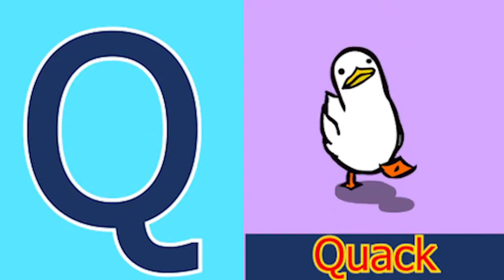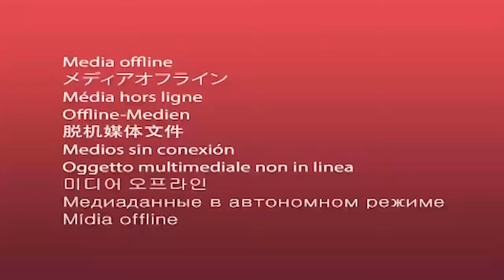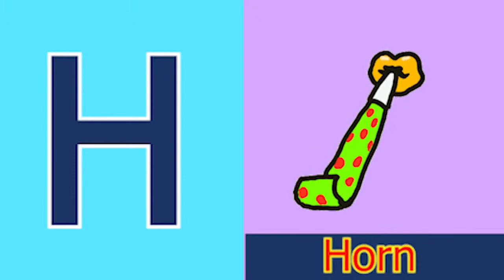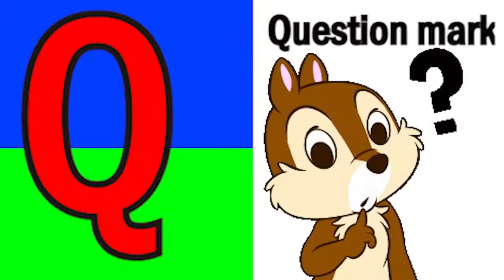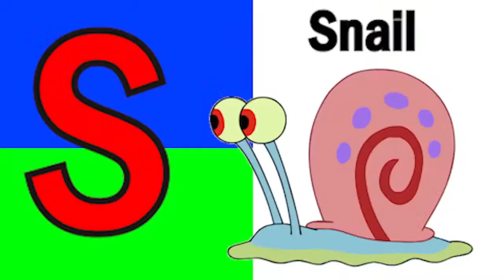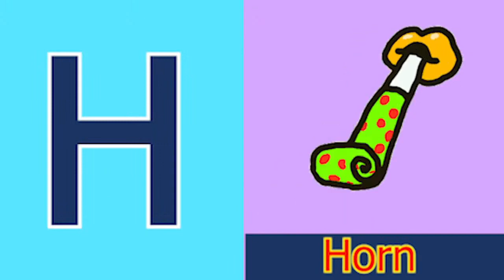ABCD Phonics song abcd Two words Nursery rhymes A to Z alphabet phonics sound Chichoo tv